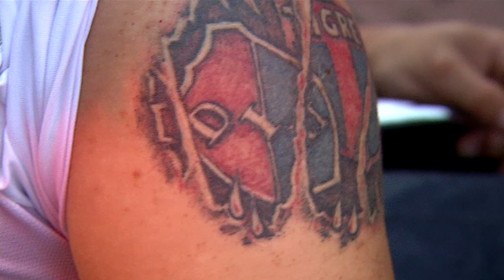Capítulo 1 - Nano RXN [Del Barrio a la Cancha 2017] Telemedellín